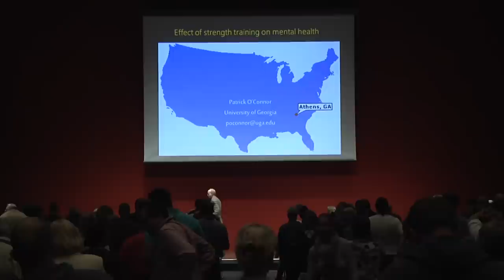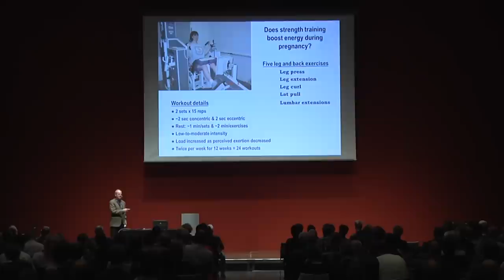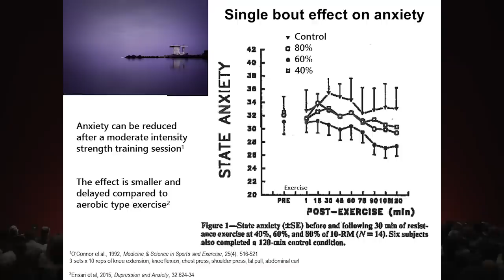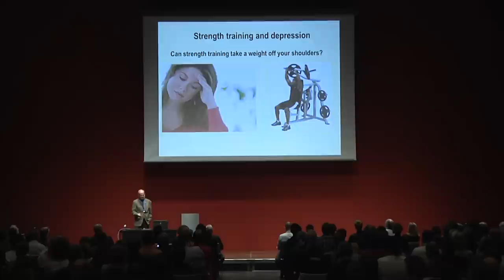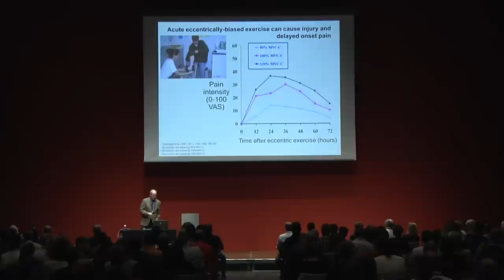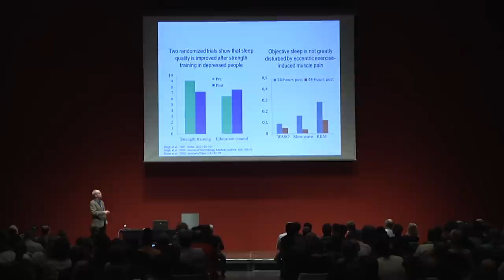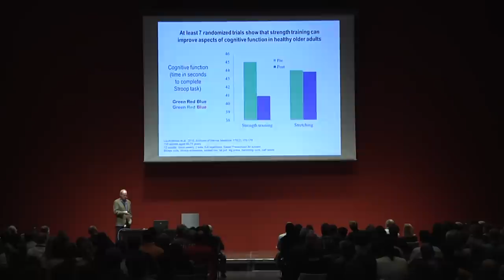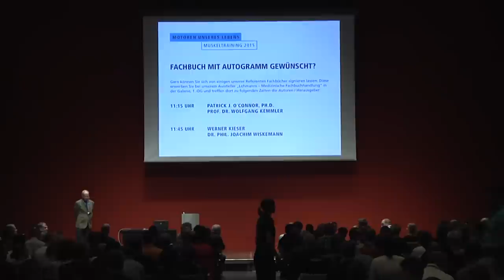"Motoren unseres Lebens - Muskeltraining 2015" / Vortrag Dr. Patrick O'Connor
Muskeltraining ist gesund. Das ist natürlich keine neue Erkenntnis. Die positiven Effekte für den Rücken, für die Gelenke und unsere Knochen sind bekannt und wissenschaftlich dokumentiert. Daneben ist die Muskulatur unser größtes Organsystem und beeinflusst unseren gesamten Körper.

Um optimale Wirkungen zu erreichen, müssen bestimmte Voraussetzungen bei der Gestaltung des Trainings erfüllt werden. Warum dieses hochintensiv sein und vor allem bis zur muskulären Erschöpfung trainiert werden soll, möchten wir Ihnen gern belegen.
High Intesity Training - kurz H.I.T. – ist mehr als nur Kräftigung. So gibt es neue Erkenntnisse, dass die traditionelle Trennung der Effekte von Kraft- und Ausdauertraining zunehmend verschwindet. Doch welche Wirkung hat ein effektives Muskeltraining auf den Stoffwechsel, Herz- und Kreislauf konkret?

Eine Antwort auf diese spannende Frage und weitere hochaktuelle Informationen zum Muskeltraining gab es auf unserem diesjährigen Fachkongress „Motoren unseres Lebens – Muskeltraining 2015“ im Deutschen Hygiene-Museum Dresden.

Kieser Training, die Gesellschaft für Medizinische Kräftigungstherapie (GMKT) und der Sächsische Sportärztebund e.V. als Mitglied der Deutschen Gesellschaft für Sportmedizin und Prävention (DGSP) boten dem Fachpublikum 13 Vorträge von hochkarätigen Wissenschaftlern.

Dr. Patrick O'Connor erläutert in seinem Vortrag "Strength Training and Mental Health" die Wirkung von Krafttraining auf die mentale Gesundheit.